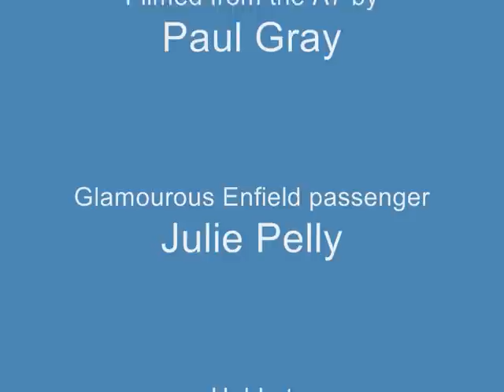BSA A7 - A ride-out to Hope Motor Show.wmv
A quick spin for the 2 bikes to be shown at The Hope Show, 21st June 2010. A lovely evening ride into the Peak District well captured  by my son Paul Gray on the pillion.